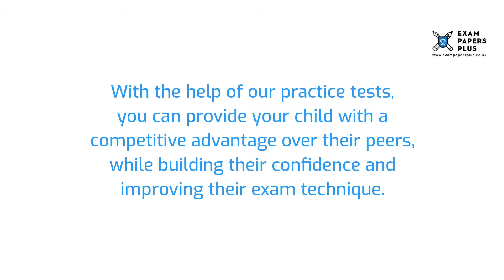Denstone College 11 Plus (11+) Entrance Exam Information - Year 7 Entry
to learn more about the Denstone College 11 Plus (11+) Entrance Exam Process. Topics covered include

6+ (6 Plus) Exam Practice Papers
7+ (7 Plus) Exam Practice Papers
8+ (8 Plus) Exam Practice Papers
9+ (9 Plus) Exam Practice Papers
10+ (10 Plus) Exam Practice Papers
11+ (11 plus) Exam Practice Papers
12+ (12 plus) Exam Practice Papers
13+ (13 Plus) Exam Practice Papers
16+ (16 Plus) Exam Practice Papers

We also offer:

📝Mark Schemes
📝Mock Exams
📝Courses
📝Tuition
📝Masterclasses